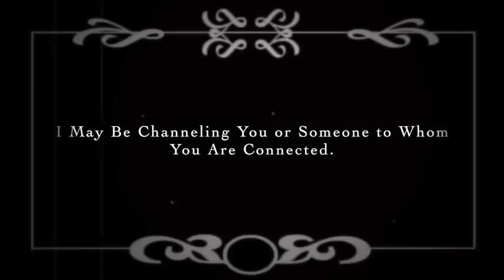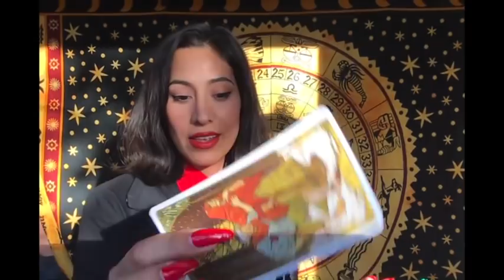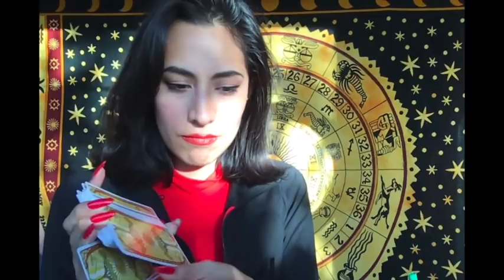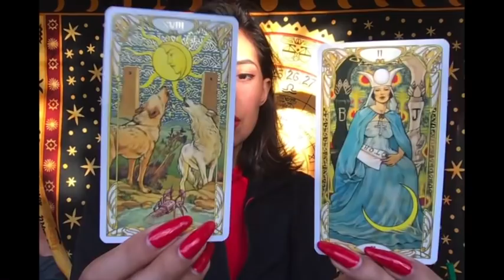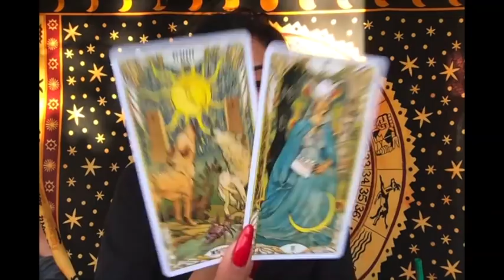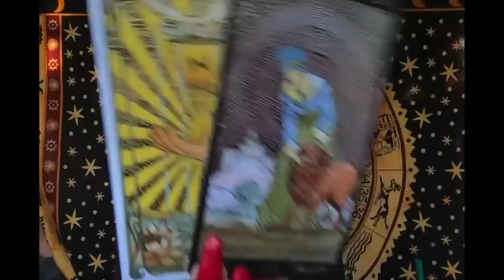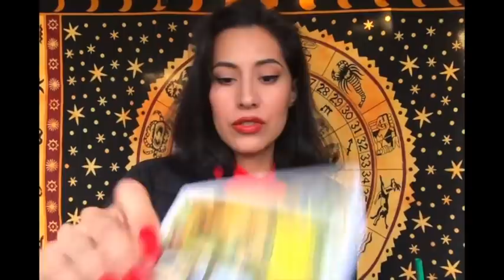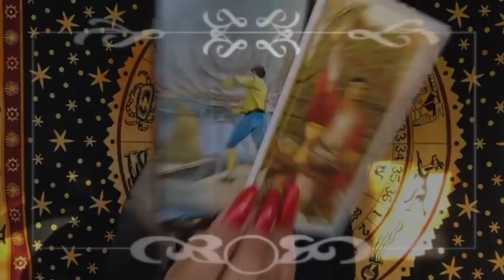FIREBALL FLAMES 2/6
All Signs Daily Psychic Tarot Reading for February 6th (2020)

READINGS SCHEDULE:
Monday: CapriCorner. Aquarius, Pisces, and Aries Weekly. All-Signs Daily.
Tuesday: Taurus, Gemini, and Cancer Weekly. All-Signs Daily.
Wednesday: Leo, Virgo, and Libra Weekly. All-Signs Daily.
Thursday: Scorpio, Sagittarius, and Capricorn Weekly. All-Signs Daily.
Friday: All-Signs Weekend.